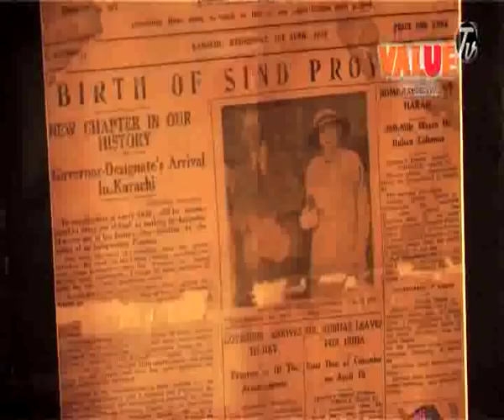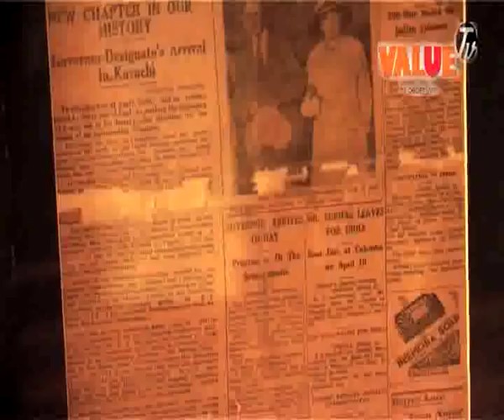Bolti Emartain Cantt Station Karachi Part 01.avi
Documentary Series on Historical Buildings of Karachi.
Concieved & Directed By Ali Masood
Research & Script By Abid Ali Umang